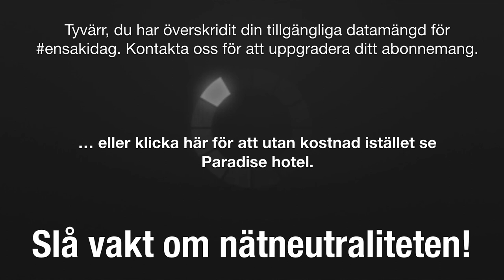109. Amerikanskt beslut riskerar döda vårt öppna och fria internet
… eller klicka här för att utan kostnad istället se Paradise hotel.]

Googla nätneutralitet. Informera dig, diskutera, var beredd att agera. Se ensakidag #108 för bakgrundsinformation.